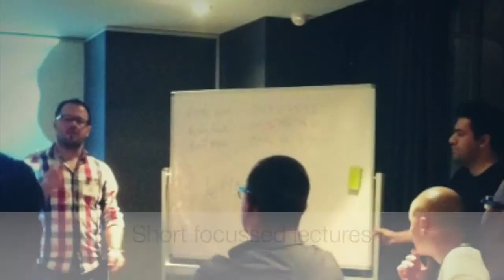Emergency Trauma Management Course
Thinking about signing up for the ETM Course? Want to hear from people who've done it? Then look no further. The ETM Course is designed by Emergency Medicine experts for Emergency Medicine practitioners.